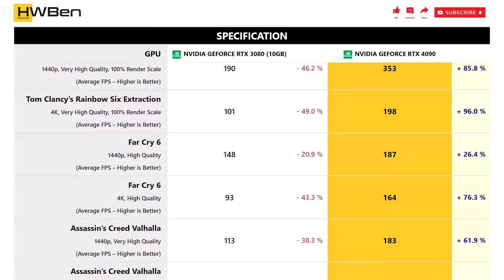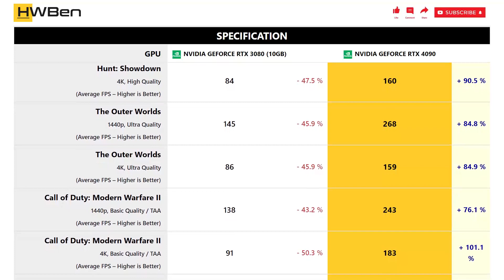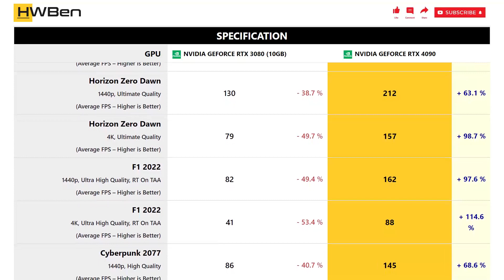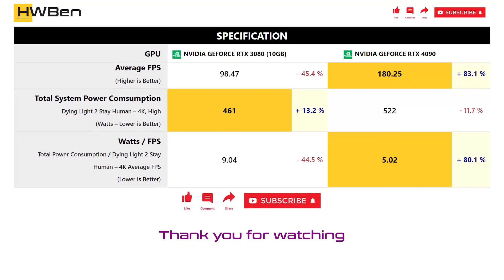nVidia GeForce RTX 3080 (10GB) vs nVidia GeForce RTX 4090 - Gaming 1440p 4K (Ryzen 7 5800X3D)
SYSTEM SPECS
CPU: AMD Ryzen 7 5800X3D
Mainboard: MSI MPG X570S Carbon Max WiFi
RAM: 32GB DDR4-3200 Dual Rank CL14
OS: Windows 11 Version 21H2

GAMING BENCHMARK
1 - Watch Dogs: Legion
2 - The Callisto Protocol
3 - Forza Horizon 5
4 - Tom Clancy’s Rainbow Six Extraction
5 - Far Cry 6
6 - Assassin’s Creed Valhalla
7 - Hunt: Showdown
8 - The Outer Worlds
9 - Call of Duty: Modern Warfare II
10 - Hitman 3
11 - Horizon Zero Dawn
12 - F1 2022
13 - Cyberpunk 2077
14 - Dying Light 2 Stay Human
15 - Halo Infinite
16 - Shadow of the Tomb Raider
17 - Power Comsumption